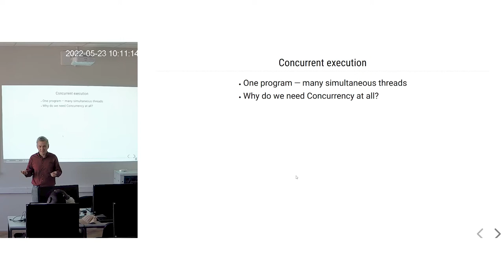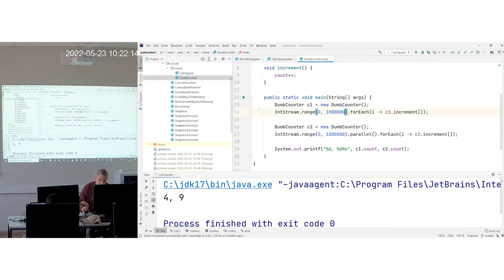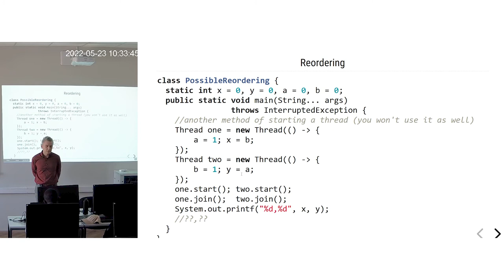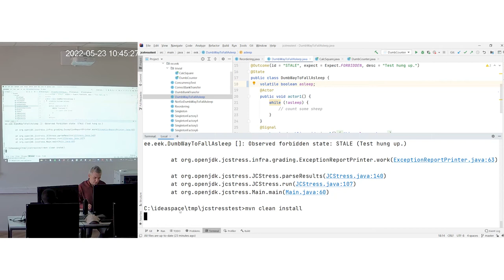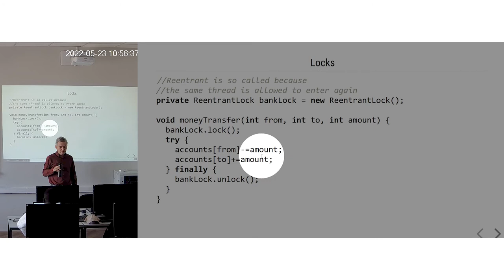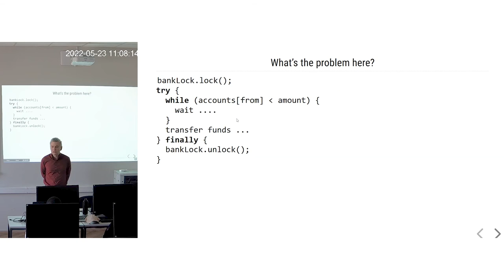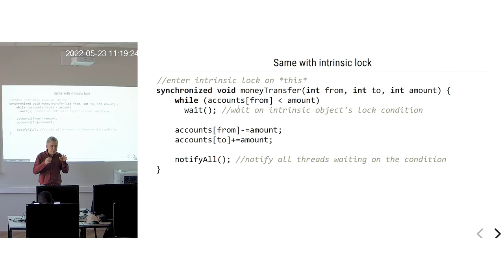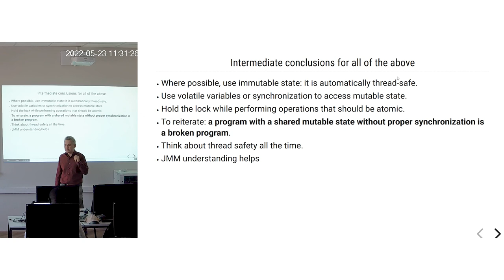Mainor 2022. Java Concurrency, Part 1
Concurrency is perhaps the most complex field of programming. It requires a knowledge of multiple fundamental principles, like Memory Model, intrinsic locks and conditions and correct ways of using them, etc., which is difficult to self-teach. In the first lecture we cover the essential basics: Java Memory Model, synchronization and waiting on conditions. We use a tool called JCStress to demonstrate the non-deterministic behaviour of concurrent programs and to see what valid or invalid outcomes they can produce.

Tallinn, May 23rd 2022.